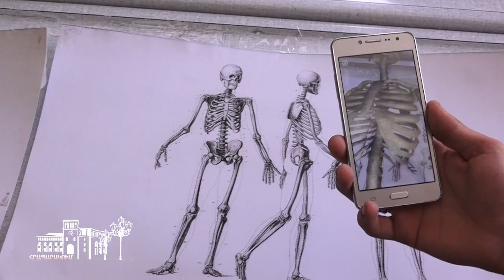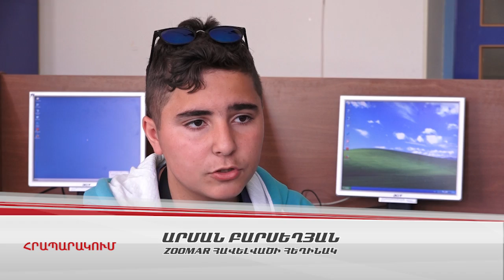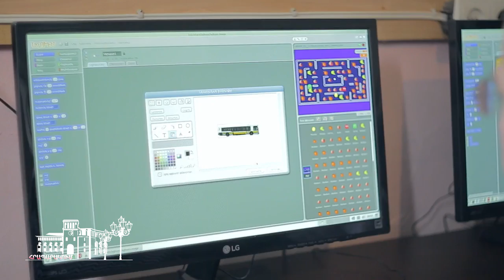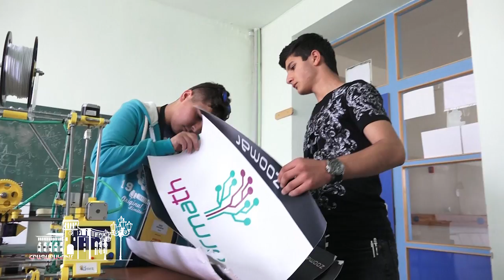Թալինցի պատանին միջազգային տեխնոլոգիական կոնֆերանսից վերադարձել է պատվոգրով